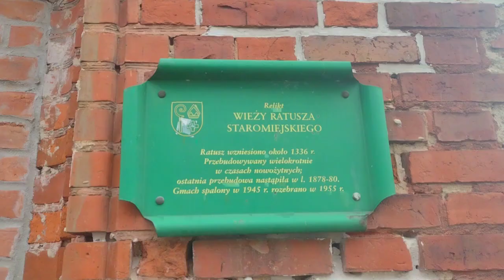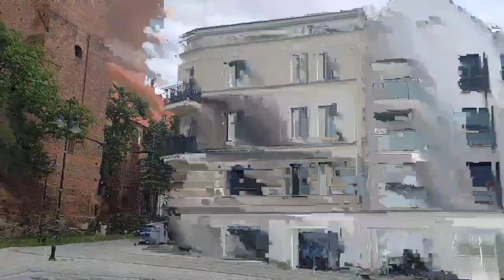Kwidzyn krótka wycieczka